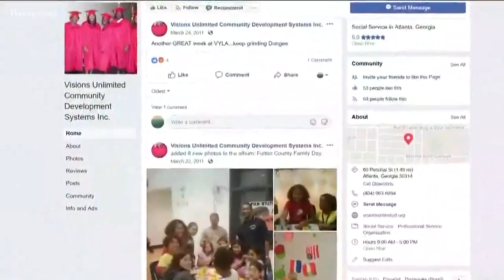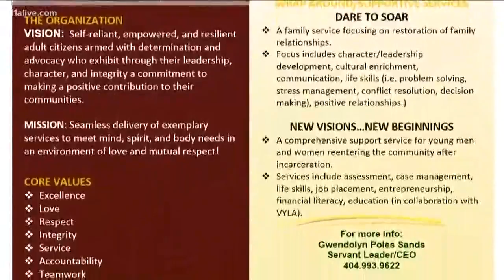Visions Unlimited official speaks about 17-year-old Jayden Myrick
s late as the Thursday before the deadly shooting outside the Capitol City Club in historic Brookhaven, sponsors of the Visions Unlimited program said 17-year-old murder suspect Jayden Myrick did not show any indications of problems, according to Leonard